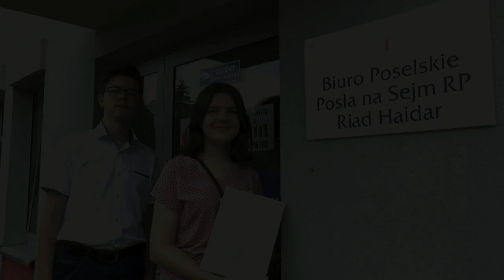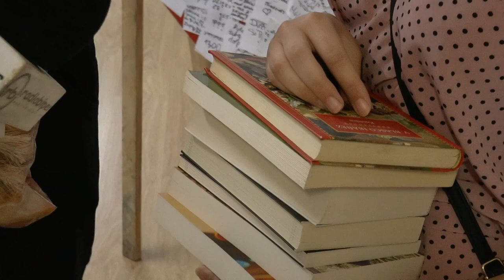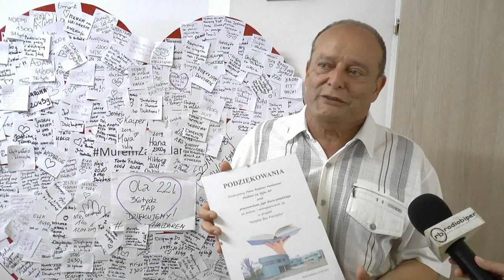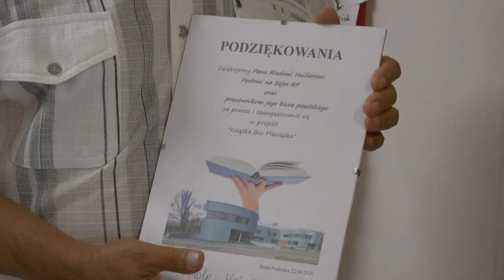Książka bez pieniążka od posła Haidara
Poseł Riad Haidar chętnie włączył się w akcję zorganizowaną przez bialska młodzież pn. Książka bez pieniążka.